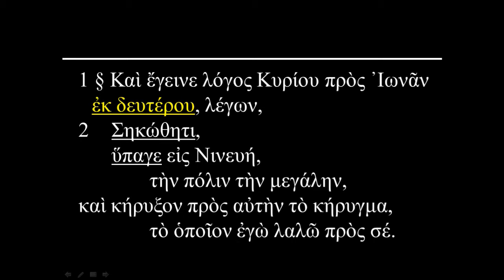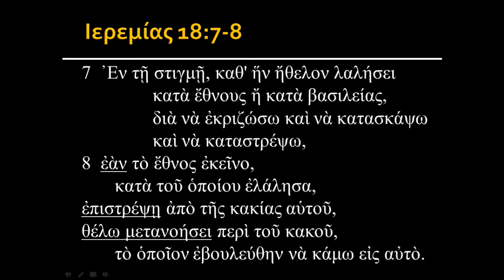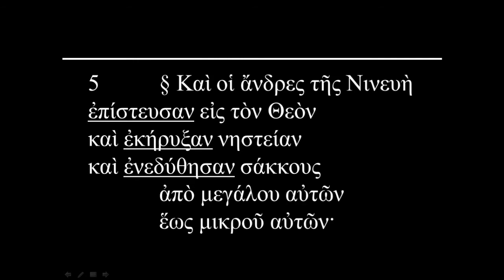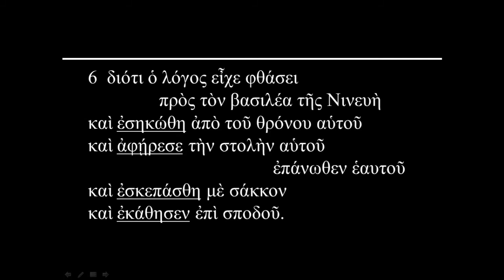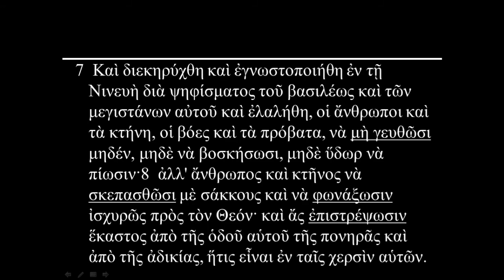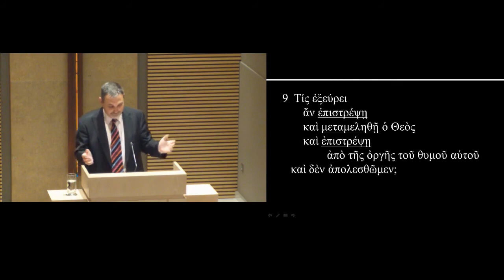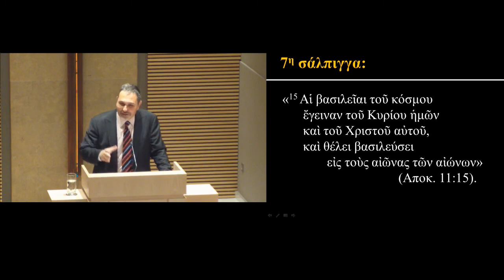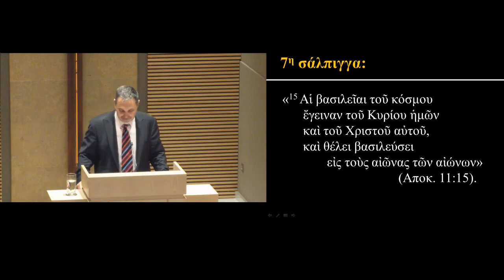3. Το βιβλίο του προφήτη Ιωνά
3. Η απροσδόκητη ανταπόκριση (κεφ. 3)